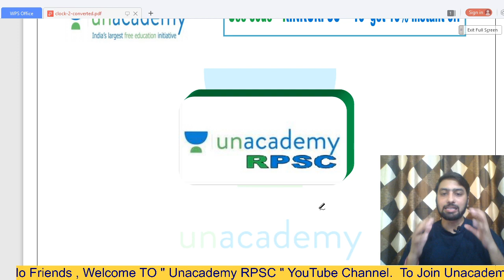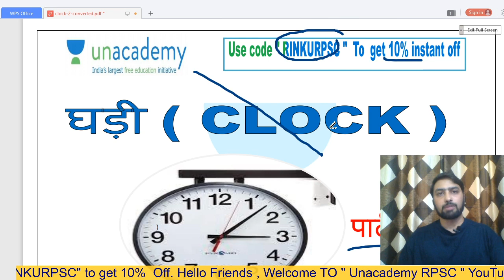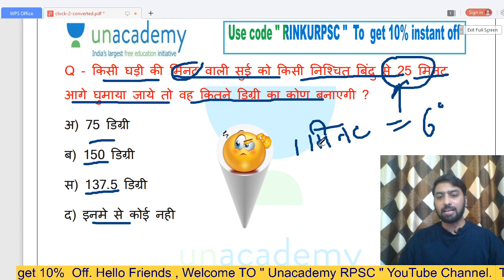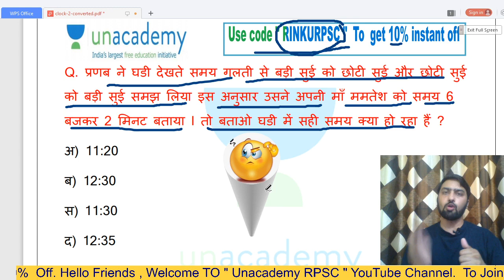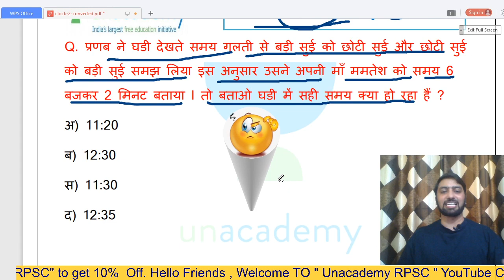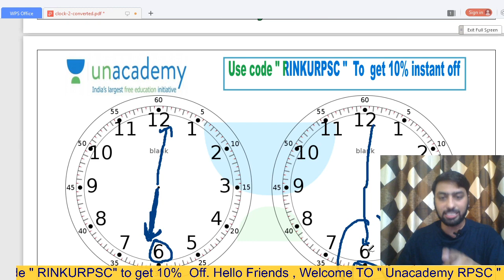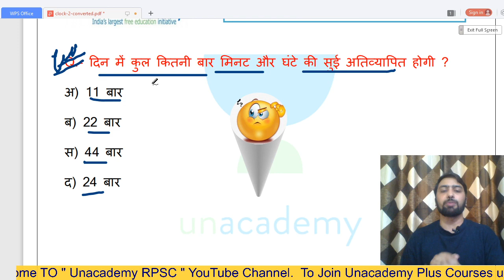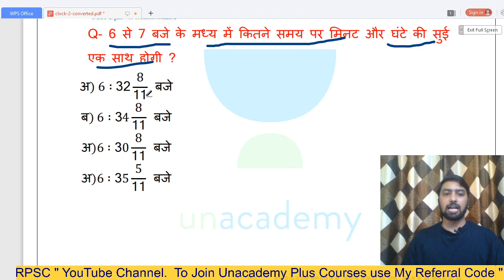Maths | Clock | Rinkesh Kumar Sharma | RPSC 2020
In this session, Rinkesh Sharma is going to discuss - Clock

RPSC RAS Exam में सफलता की रणनीति सीखें इस चैनल के माध्यम से | यह चैनल राजस्थान लोक सेवा आयोग (आरएएस/आरटीएस परीक्षा) के पाठ्यक्रम को ध्यान में रखकर तैयार की गई है | आरएएस के लिए ऑनलाइन तैयारी कैसे करें, इसके बारे में हम यहां पूरी जानकारी देंगे | इसलिए चैनल को सब्सक्राइब ज़रूर करें और आने वाली सभी लाइव क्लासेस देखें | All the Best!

Unacademy Subscription Benefits:
1. Learn from your favorite teacher
2. Dedicated DOUBT sessions
3. One Subscription, Unlimited Access
4. Real-time interaction with Teachers
5. You can ask doubts in the live class
6. Download the videos & watch offline